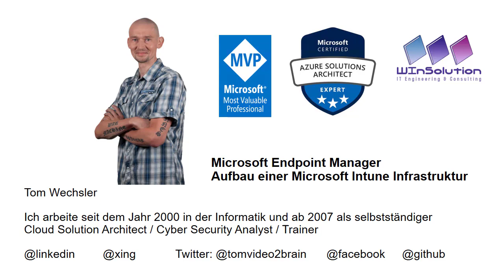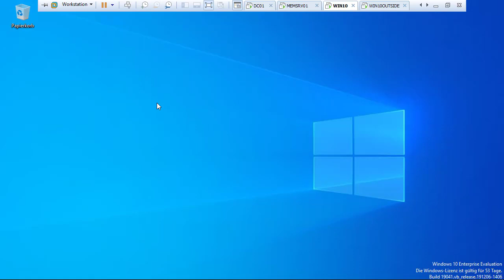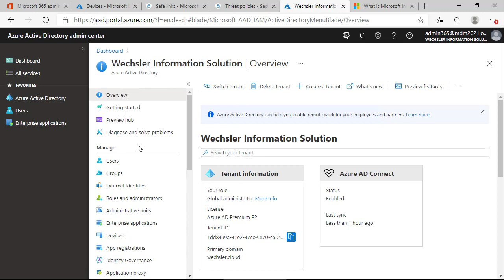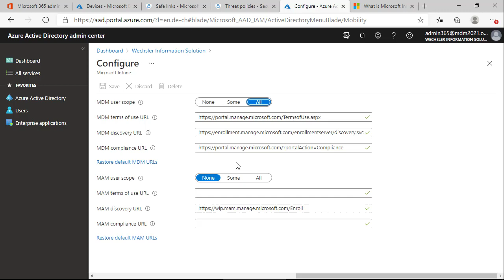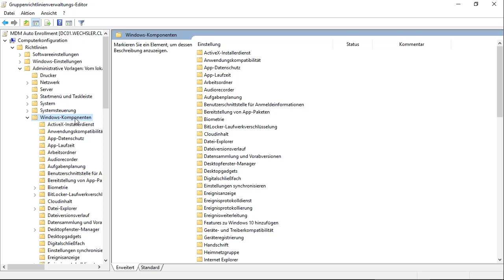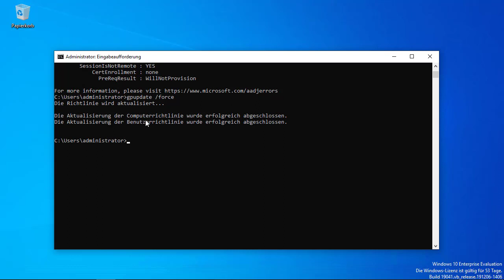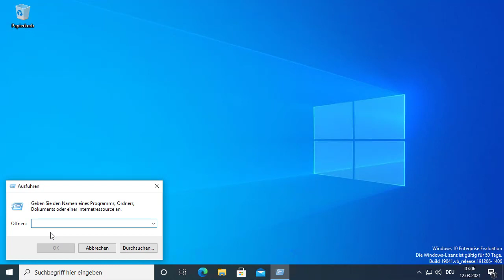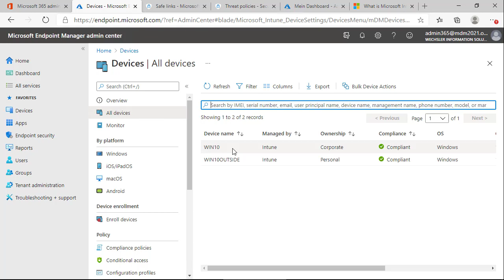Microsoft Endpoint Manager: Aufbau einer Intune Infrastruktur - Folge 7 - Auto Enrollment einrichten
Microsoft Endpoint Manager: Aufbau einer Intune Infrastruktur - Folge 7 - Auto Enrollment einrichten, ist das Ziel in diesem Video